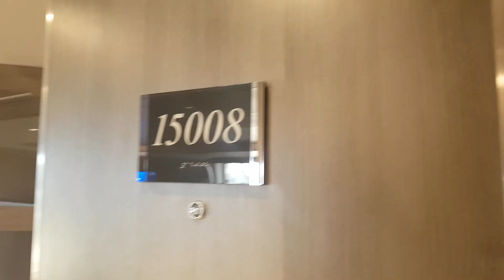Yachtclub Suite royal 15008 MSC Meraviglia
Croisière sur la MSC MERAVIGLIA
Hambourg - St Pétersbourg
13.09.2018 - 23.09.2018